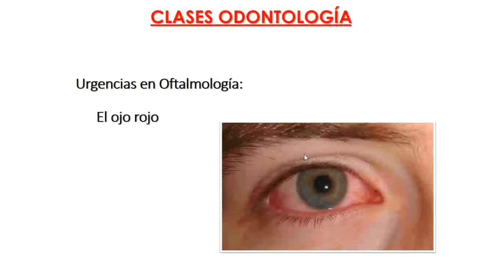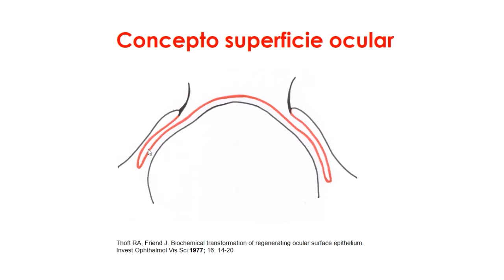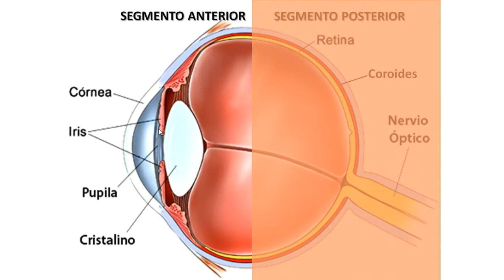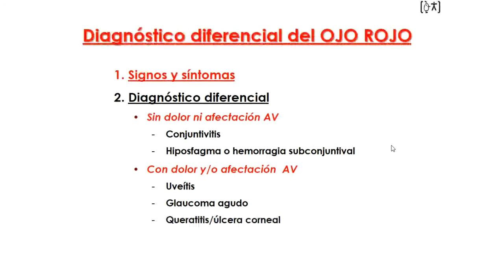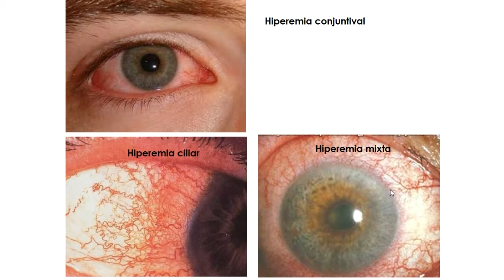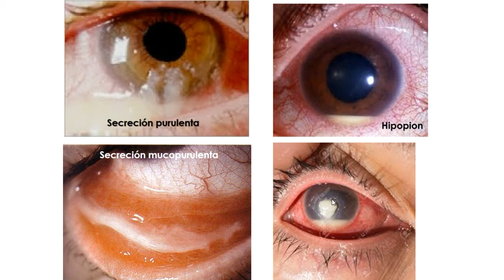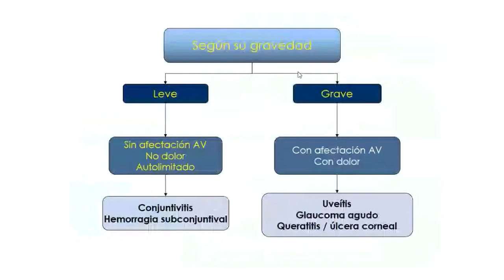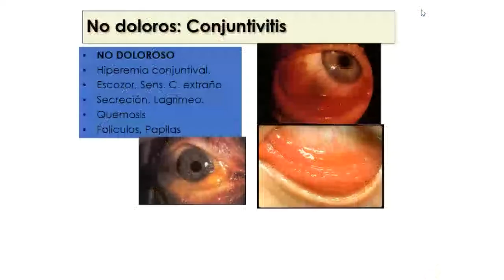Clase 29. El Ojo Rojo.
Autoras: Profª. Cristina Peris Martínez; Profª. Stephanie Garcia Botello; (Departamento de Cirugía).

Vídeo que recoge la Clase 29 del temario de la asignatura de Patología Quirúrgica para 2º de Odontología. Los objetivos de esta clase son aprender el diagnóstico diferencial del ojo rojo. Incluye la conjuntivitis, hemorragia subconjuntival, uveítis, glaucoma y queratitis.